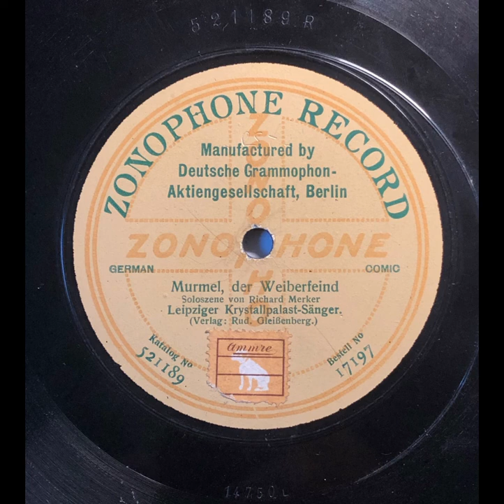Murmel, der Weiberfeind - Leipziger Krystallpalast-Sänger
aufgenommen am 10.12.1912 auf Zonophone Record 17197. Soloszene von Richard Merker